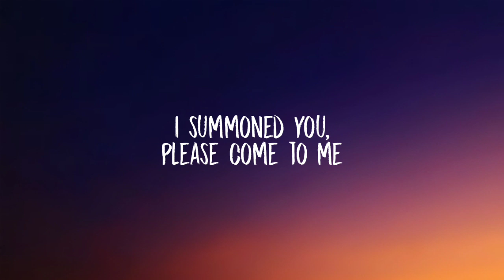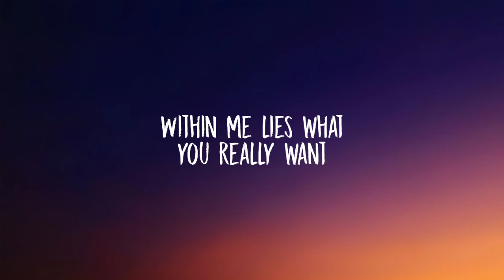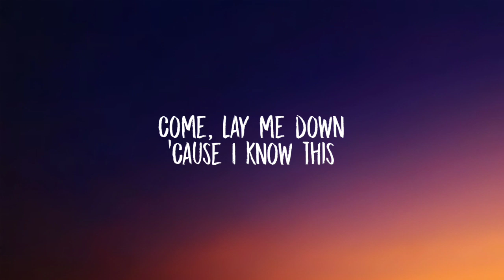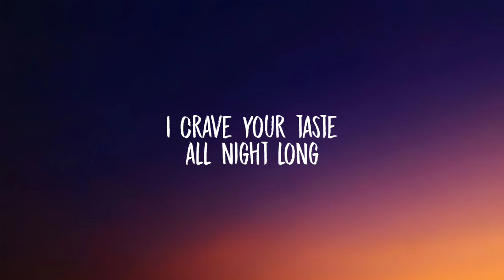Elley Duhé - MIDDLE OF THE NIGHT (Lyrics)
Lyrics:

Tags 🔖